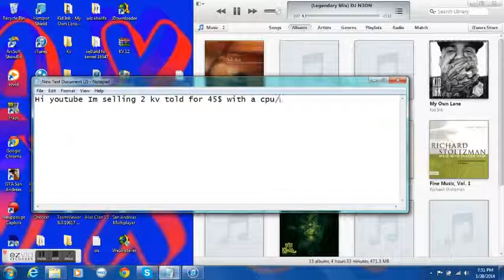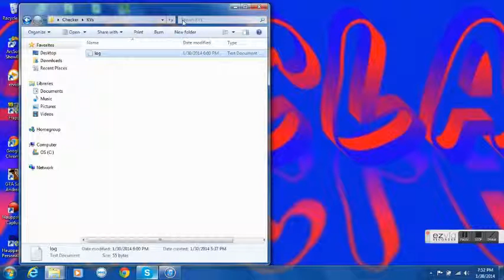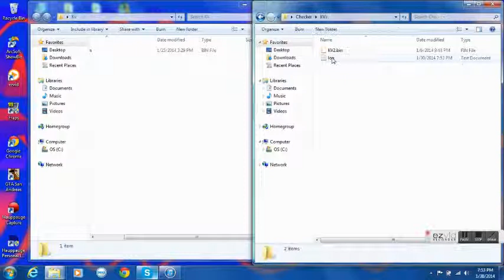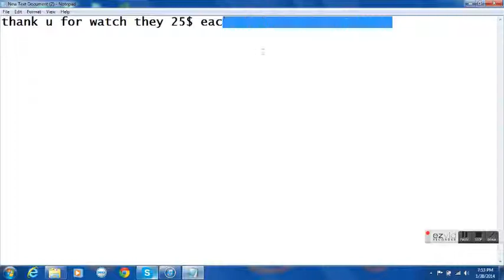Selling Kv 25$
Selling Kv skype iHax.staff ihaxmoddingclan.webs.com 25$ each